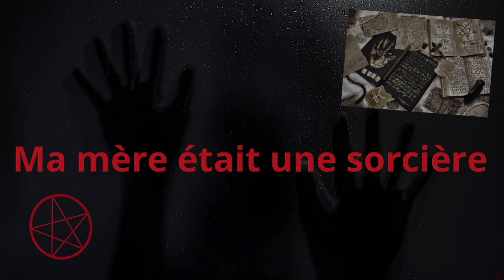Story Time: Ma mère était une sorcière!!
Coucou tout le monde👋🏼.Bienvenue sur ma chaîne YouTube,dédiée au paranormal.

Si vous avez vécu des experiences ou si vous avez des témoignages en rapport avec le paranormal,la sorcellerie ou même le crime,alors n’hésitez pas à me contacter sur cette adresse mail,afin que j’en parle lors de mes prochaines vidéos: